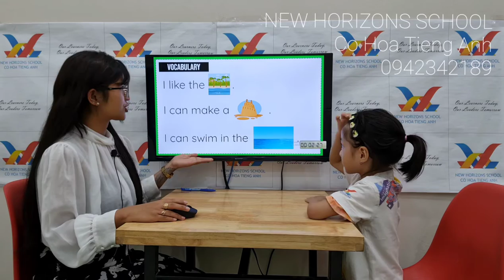2021 Jul 09 Mia - Candy1A New Horizons (F2 Unit 3-7)